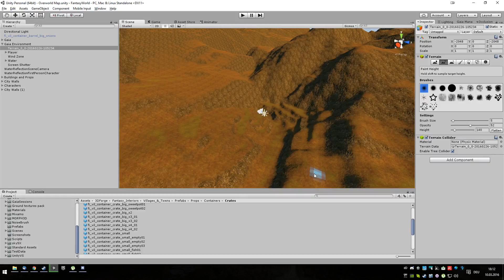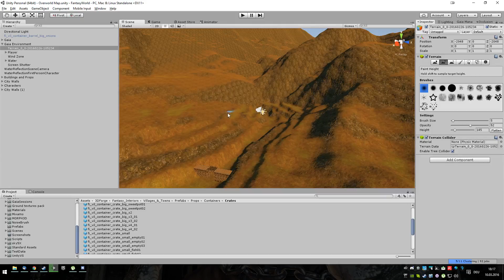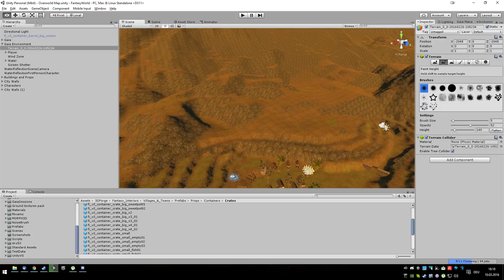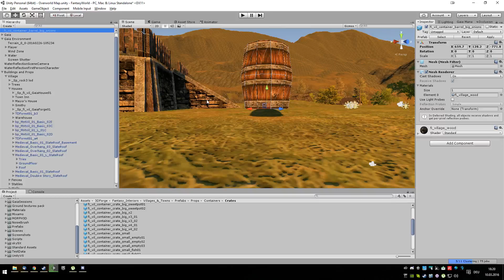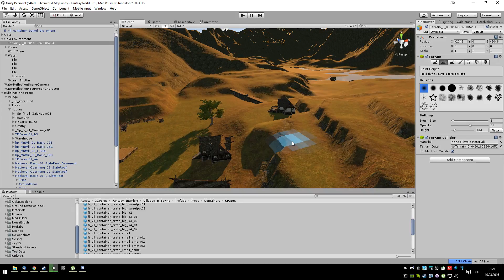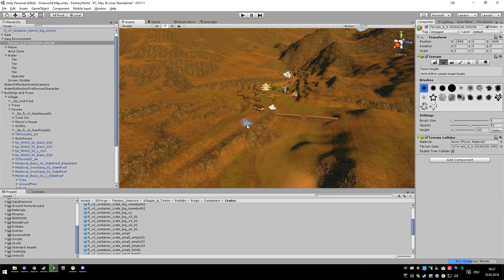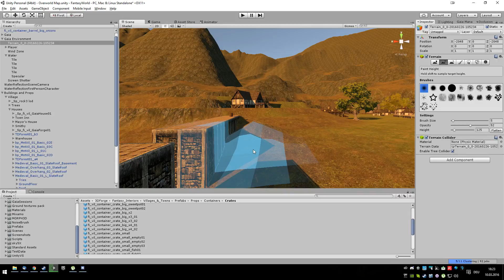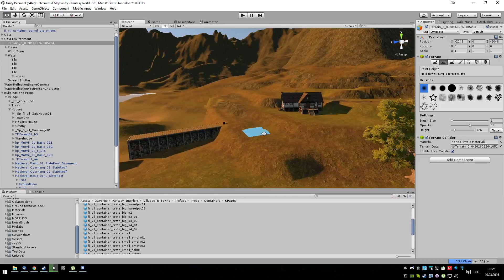Level Design for Fantasy Project madewithunity gamedev leveldesign (Part 1)